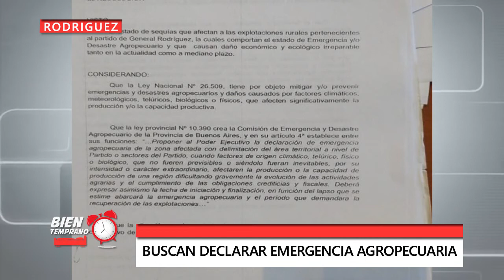NOTICIAS DE GENERAL RODRIGUEZ | MARTES 8 DE FEBRERO